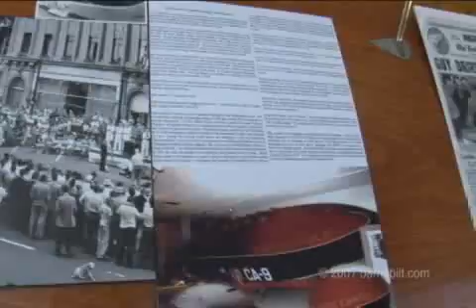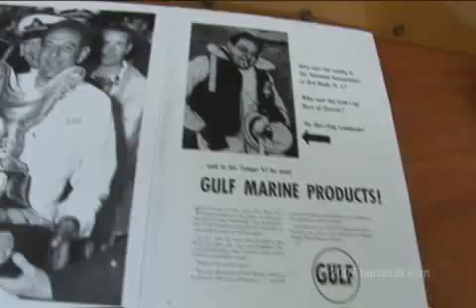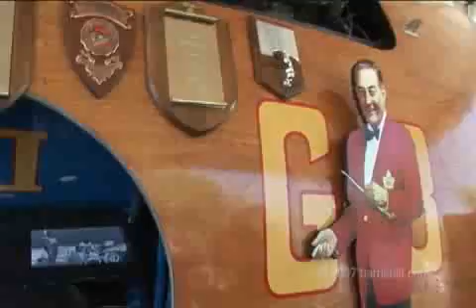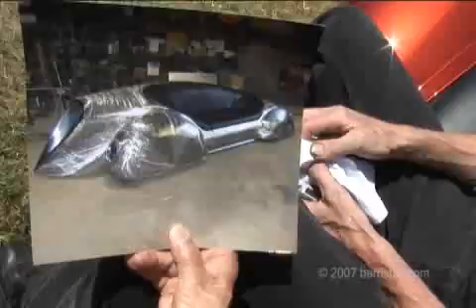Guy Lombardo's Speedboat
He was a great bandleader, but a great racer, too. Until he flipped his boat and Decca Records forbid him from driving. He hires one of the best pilots in the world at that time to keep on winning.